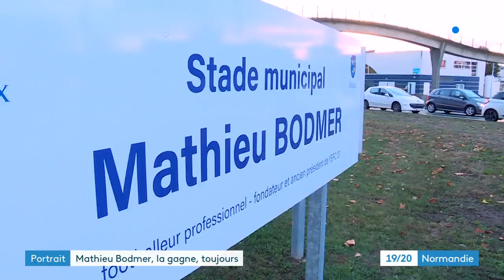La nouvelle vie de Mathieu Bodmer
À 37 ans, l'ex footballeur se lance dans une deuxième vie sportive. Compétiteur acharné, il s'adonne désormais au tennis ballon. Une nouvelle passion qui ne l'empêche pas de continuer à s'investir pour Évreux, sa ville natale. Plus d'infos dans cet article